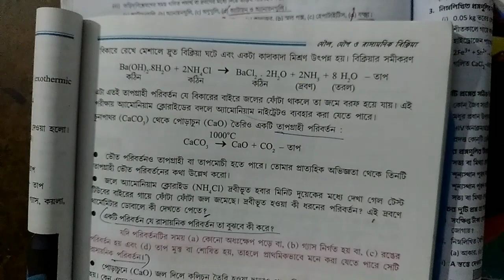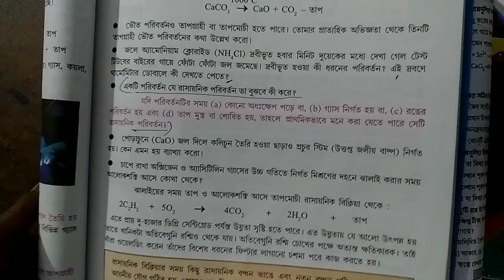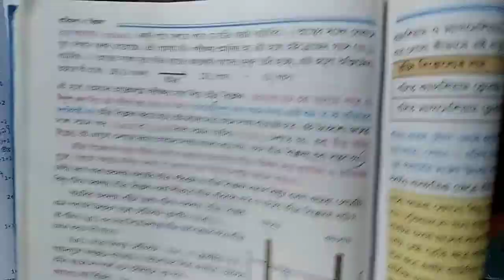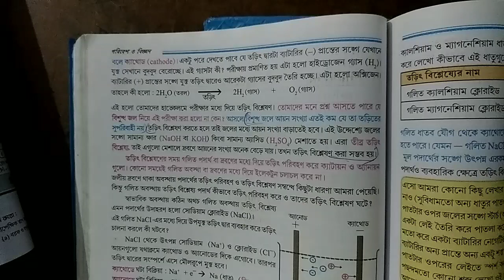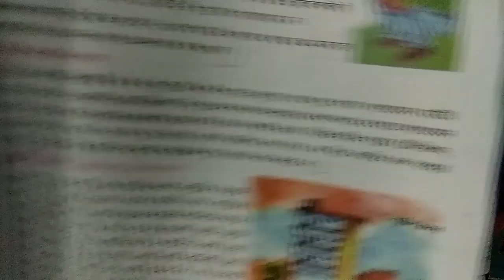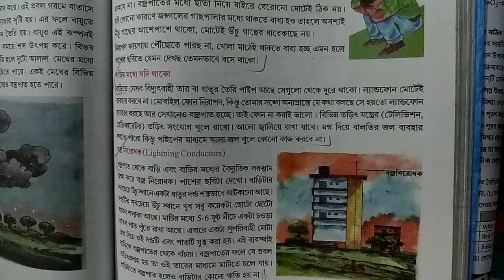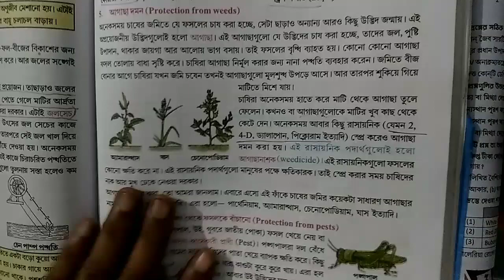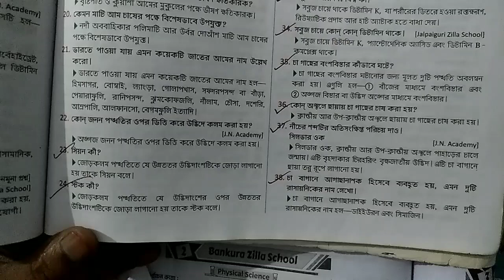RAY & MARTIN QUESTION BANK 2023 Science Class 8 Banamalichatta High School (HS)